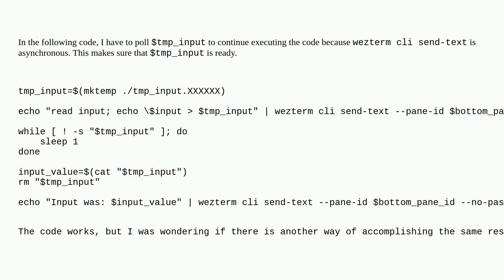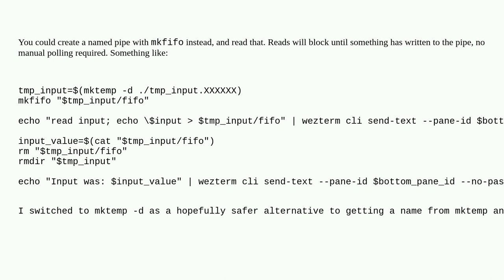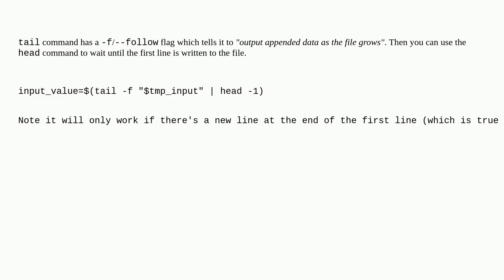Unix: Alternatives to file polling?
Alternatives to file polling?

A special thanks goes out to the awesome community

  command-line shell-script terminal bash